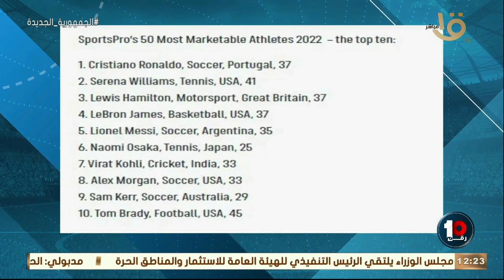كيف يدعم كريستيانو رونالدو ملف السعودية لتنظيم كأس العالم